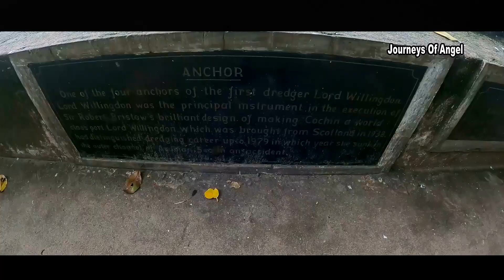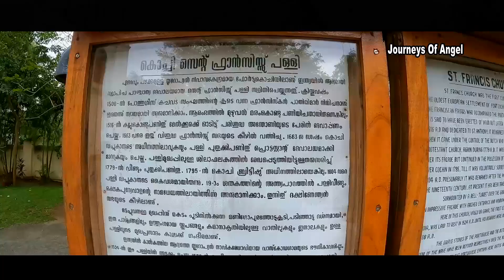Fort kochi വിശേഷങ്ങൾ!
എറണാകുളം ജില്ലയിലെ കൊച്ചിയുടെ പടിഞ്ഞാറുഭാഗത്തു അറബികടലിനോട് ചേർന്ന് നിൽക്കുന്ന ഭാഗമാണ് ഫോർട്ട്‌ കൊച്ചി വളരെ ചരിത്ര പ്രാധാന്യം നിറഞ്ഞ സ്ഥലം ആണ് ഫോർട്ട്‌ കൊച്ചി ഇവിടെ ധാരാളം വിനോദ സഞ്ചരികൾ ബീച് വസ്കോടഗാമ ചർച്ച് ചീന വല ഫോർട്ട്കൊച്ചി സ്ട്രീറ്റ് ഇവ കാണുവാൻ എത്തുന്നു യൂറോപ്യൻ നിന്നും വന്ന വസ്കോഡഗാമ യെ അടക്കം ചെയ്ത പള്ളി ഫോർട്ട്കൊച്ചിയിലാണ് സ്ഥിതി ചെയ്യുന്നത്